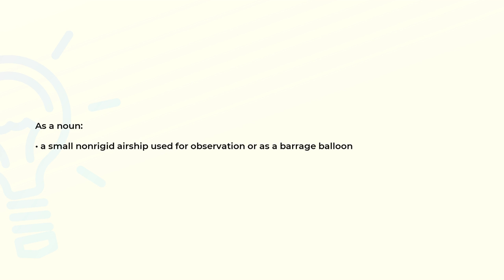What is the meaning of the word BLIMP?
Definition and spelling of the word BLIMP.

(00:00) Intro
(00:07) As a noun
(00:17) Spelling

As a noun (00:07):
• a small nonrigid airship used for observation or as a barrage balloon